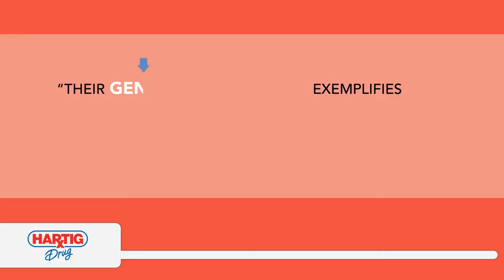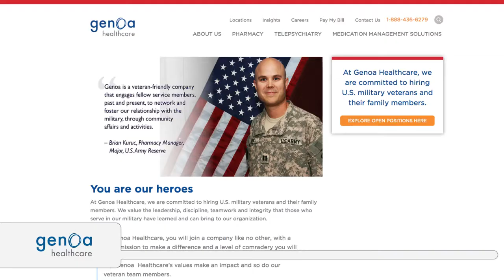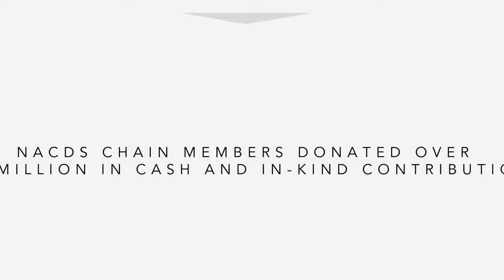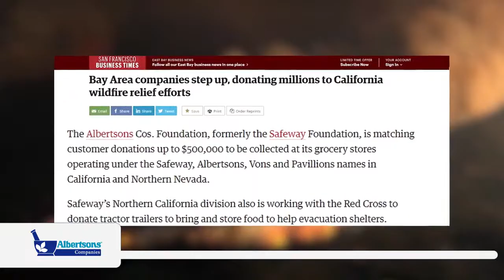2017 Chain Pharmacy Community Engagement Report